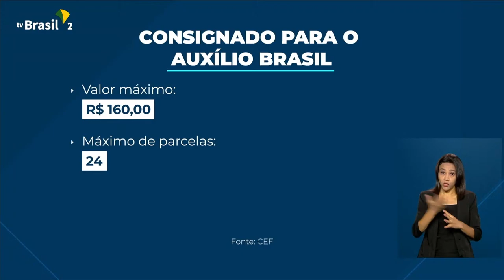Economia | Empréstimos da Caixa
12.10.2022 - Mais de 3 mil beneficiários do Auxílio Brasil já fizeram a solicitação de empréstimo no primeiro dia de oferta do consignado do programa junto à Caixa. O valor médio dos empréstimos é de R$ 2,5 mil.